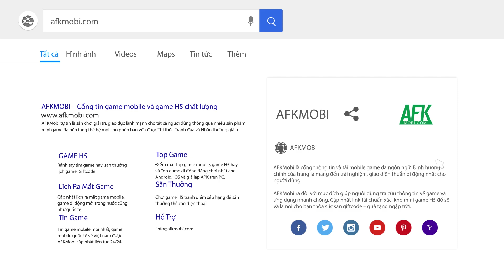Legend of Hero M – Anh Hùng game SLG kiểu mới cập bến làng game Việt (Tin độc quyền)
(Game chiến thuật SLG) Legend of Hero M – Anh Hùng là tựa game SLG thế hệ mới khi dung hợp rất nhiều lối chơi đi kèm nội dung mới mẻ vào phần gameplay của mình.